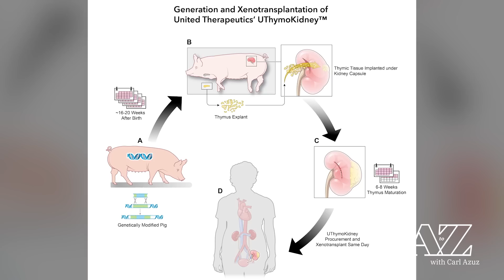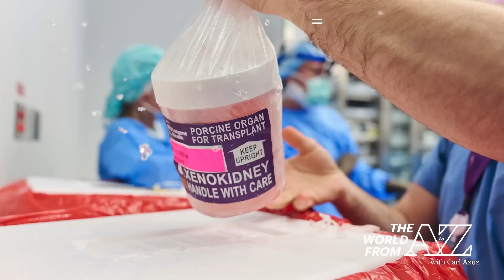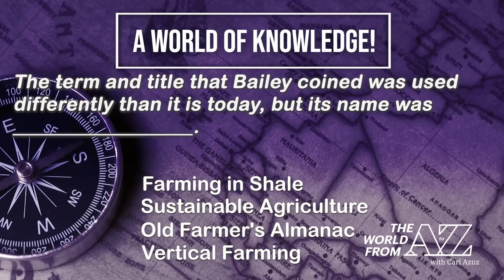5/01/2024: A First for Medicine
An American woman has become the first living medical patient to receive both a mechanical heart pump and a genetically modified pig kidney. A marmalade competition brings entries from all over the world to an event in the United Kingdom. An report on vertical farming explores some pros and cons of the decades-old practice. And a chiropractor is called to help the world's tallest land mammal.